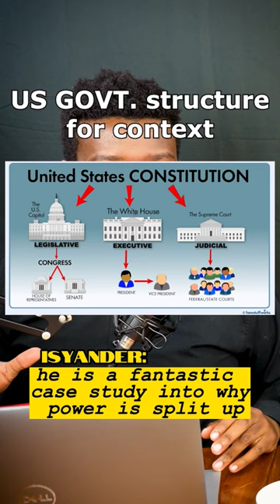The Imperiums Most BRUTAL Ruler. Goge Vandire & Why He Failed